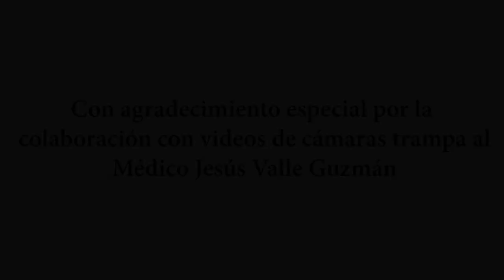Sierra de Quila "Nuevo Destino de Montaña en Jalisco"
Ahora que se valora más el encuentro con la directo con la naturaleza. En el occidente del del país, un espacio propicio para ello es la Sierra de Quila un entorno considerado área natural protegida por el Estado de Jalisco.
Esta serranía, ubicada a hora y media de la capital jalisciense, tiene diversos atractivos naturales, como bosques de pino, roble y encino; sus cascadas su fauna silvestre presente es sus vasto terreno de 140 kilómetros cuadrados donde hay diversos sitios para la practica de camping y senderismo.